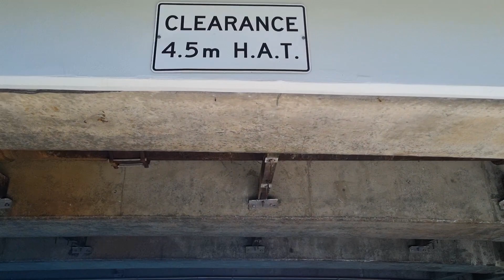GOLD COAST AUSTRALIA. SURFERS PARADISE .SEA WORLD CRUISES.BUFFET LUNCH CRUISE.FAMILY.GOOD TIMES.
Ahoy there! Join me, AJ, and some of my adventurous family members as we set sail on the Surfers Paradise Sea World Cruise to explore the stunning waterways of Gold Coast!

Get ready to discover how the other half lives as we cruise past luxurious landmarks such as the Palazzo Versace Hotel and South Stradbroke Island. But that's not all! With live commentary from our expert tour guide, you'll learn about the fascinating history and hidden gems of the area that you won't find in any guidebook.

As we float along the Nerang River, soak in the peaceful atmosphere and enjoy a mouthwatering lunch aboard our brand new vessel, the "Spirit of Elston." Indulge in the delectable flavors while taking in the breathtaking views of the Gold Coast's stunning canals.

This is not your average lunch date, folks. It's an experience you won't soon forget! And don't worry about missing out - we depart daily at 12:00 noon, with additional times available during peak periods. So, what are you waiting for? Come aboard and let's make some unforgettable memories together!